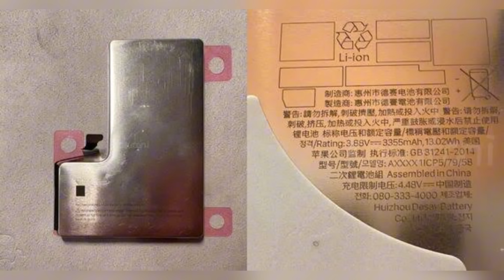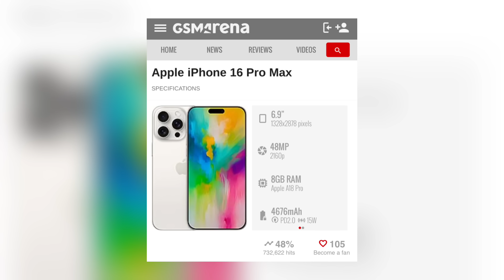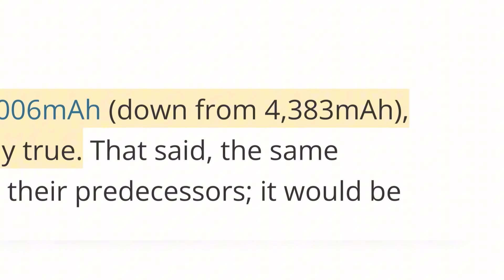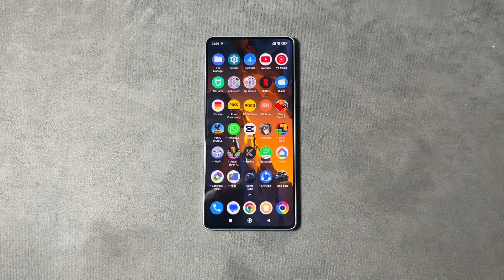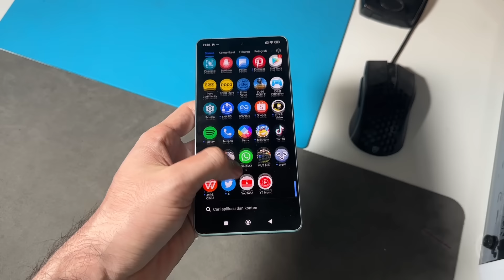Akhirnya!! Bocoran Spek Asli iPhone terbaru iPhone 16, Ngeri banget speknya